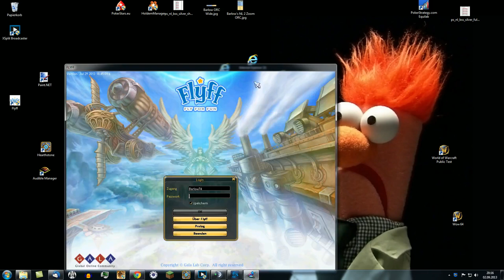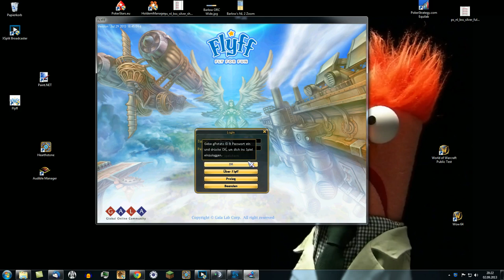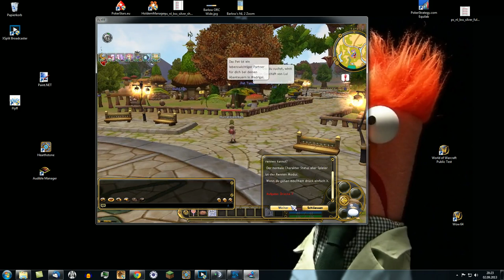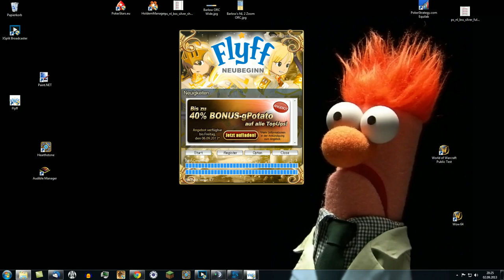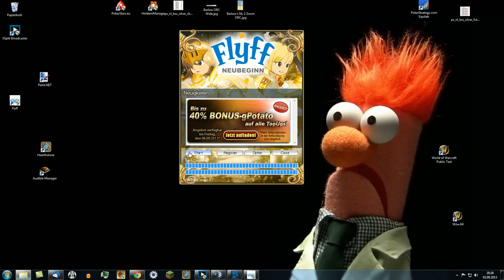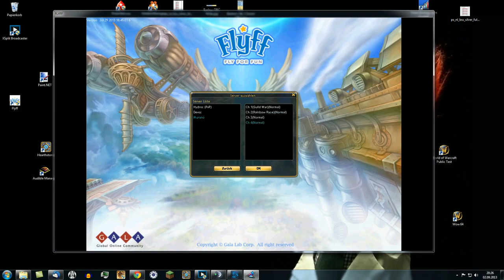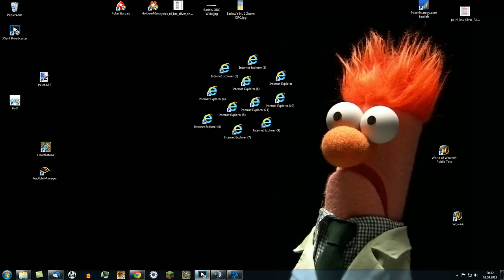UaO: Barlow spielt Flyff Folge 1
Keine Ahnung was Flyff ist ? Barlow erklärt es Euch !

Ihr wollt zu den Unterstützern von SuperGamesTV gehören? Kein Problem. So geht´s:

Wir freuen uns, wenn Ihr Eure Videospiele oder andere Artikel, die ihr bei Amazon kaufen würdet, über unseren Link kauft. Kostet für Euch dasselbe, wir bekommen aber einen geringen Anteil ab.

Unsere Capture Hardware
Alles für Barlows Hunde